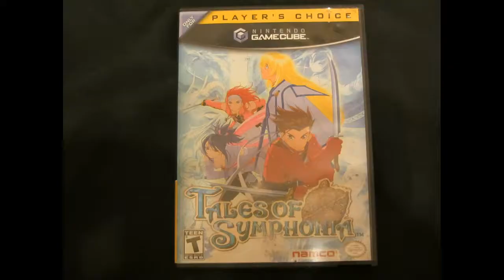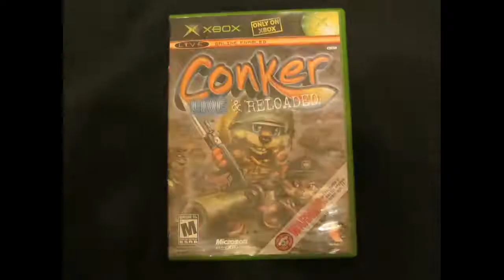Game Addicts Podcast - Episode 61: Gaming Pickups Revisited 2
Brando is back to wish you all the best this Holiday season and to revisit some more pickup videos from the archives. This week we are looking at November and December 2014! See you all next year!